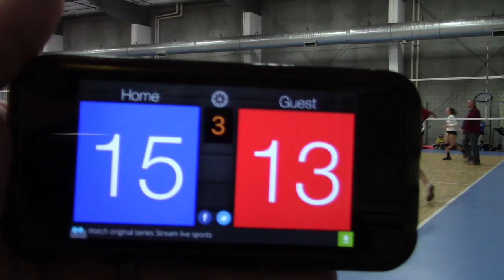1/15/17 MN Select 13-1s vs MN North 13-Navy Game3 15-13 (W)